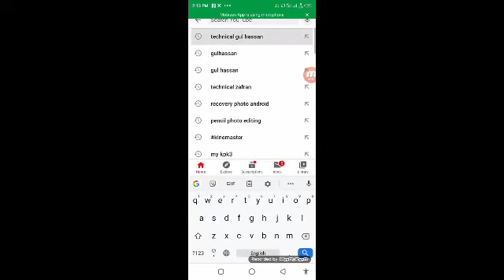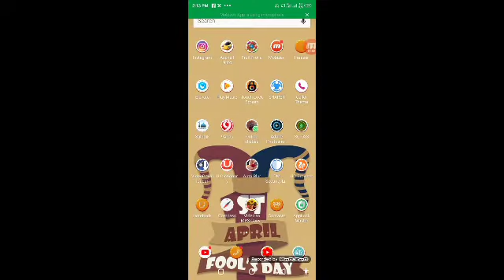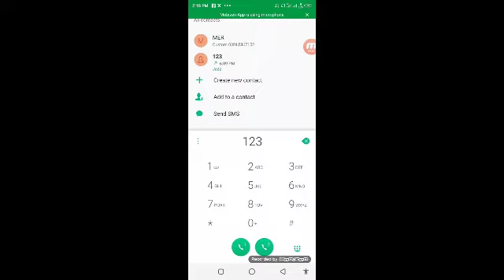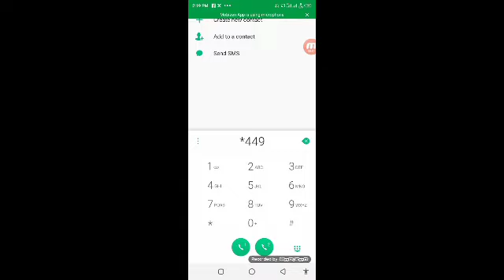Necessary information for jazz sim people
السلام علیکم ورحمۃ اللہ وبرکاتہ تمام دوستوں سے گزارش ہے کہ ہمارا اس وقت چینل کو سبسکرائب کیجیے